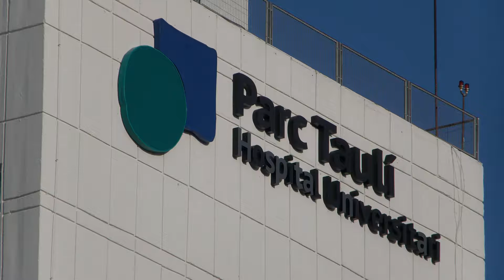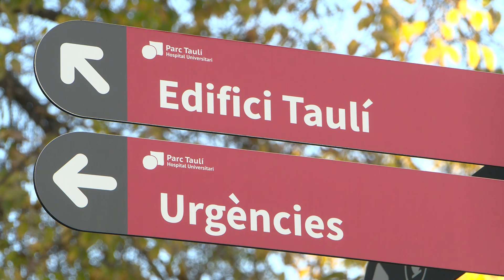Ciutadans Sabadell presenta una moció per implementar un pla local de prevenció del suïcidi